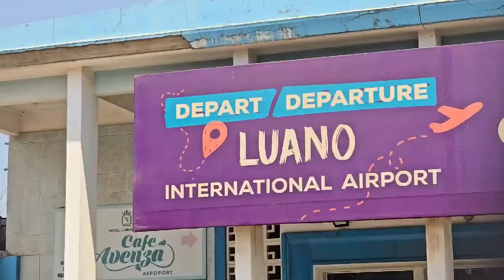Frédéric Fougerat arrive au Marathon de la presse 2024 / Extrait du JT de Malaika TV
Extrait du JT du 27 septembre 2024, de la chaîne Malaika TV, qui annonce notamment l'arrivée de Frédéric Fougerat, président de Tenkan Paris, à Lubumbashi (République Démocratique du Congo), en tant que participant invité de la dixième édition du Marathon de la presse.